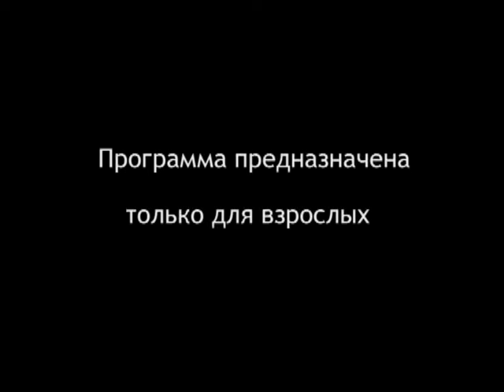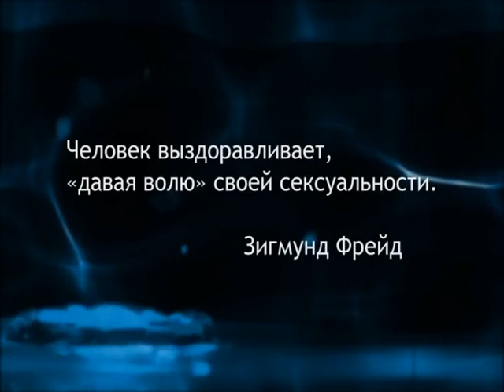Щекотливый вопрос с доктором Щегловым. Выпуск 19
Молодой человек  подозревает, что его девушка имитирует оргазм. Он очень хочет, чтобы его любимая всегда получала разрядку с ним. А нужно ли чтобы всегда? Почему одни женщины испытывают оргазм, а другие нет? Может ли женщина быть удовлетворена,  не получая оргазма?  На эти вопросы ответит лучший сексолог  России - Лев Щеглов. Смотрим!